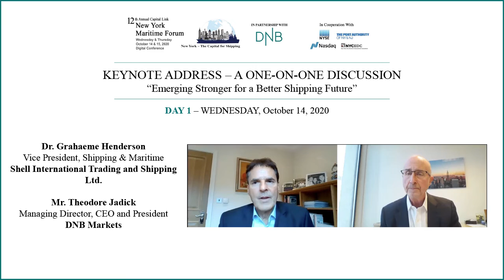2020 New York Maritime Forum - Keynote Address - Emerging Stronger - Dr. Henderson & Mr. Jadick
KEYNOTE ADDRESS – A ONE-ON-ONE DISCUSSION
“Emerging Stronger for a Better Shipping Future”

The discussion will focus on the broader challenges and opportunities for shipping today.  Also, how shipping can decarbonize its future and the role of technology. Shell has undertaken extensive research during the last year to understand the views of senior leaders in the shipping industry, and shape its strategy and response to that work. Dr. Henderson will also make the case for action today to reduce emissions and will elaborate on Shell’s view on the pathways to zero emissions in shipping.

Dr. Grahaeme Henderson, Vice President, Shipping & Maritime – Shell International Trading and Shipping Ltd.

Mr. Theodore Jadick, Managing Director, CEO and President – DNB Markets, Conference Chairman